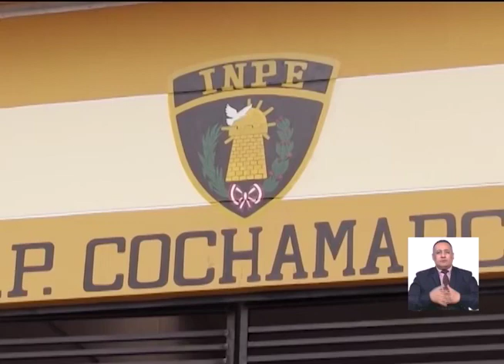Aprobaron propuestas para fortalecer sistema penitenciario y tipificación del delito de amenazas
CongresoTVDigital | Listas para su debate en el Pleno quedaron algunas propuestas para fortalecer el sistema penitenciario y la lucha contra la criminalidad, durante la sesión de la Comisión de Justicia.